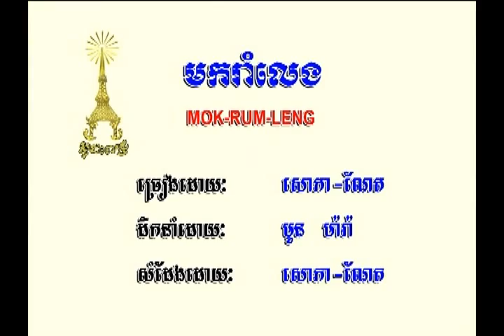Mok Rhom Leang by Naith n Sophea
Khmer Song by Sophear n Naith